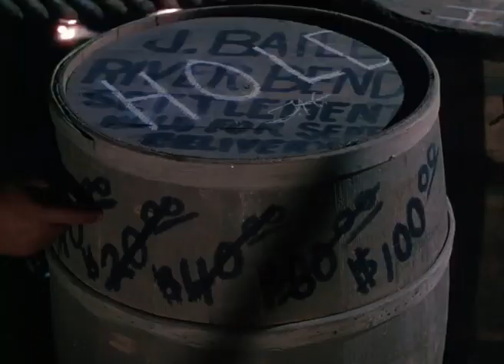Tierra y Esperanza